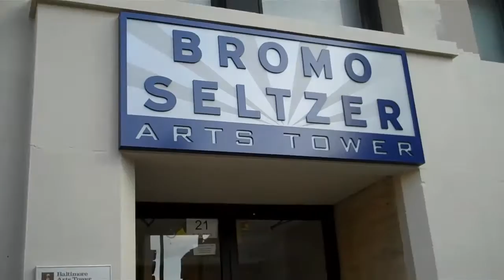Bromo Seltzer Arts Tower - Baltimore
Bromo Seltzer Tower was modeled after Palazzo Vecchio, the City Hall in Florence, Italy. Built in 1911, this Baltimore landmark has four clock faces and was the tallest building in Baltimore until 1923. The Bromo Seltzer factory and huge blue Bromo Seltzer bottle on top of the tower have been torn down. Tower now called Bromo Seltzer Arts Tower, houses artists studios up to the 14th floor. Clocks still work; clockroom holds machinery for elevator.